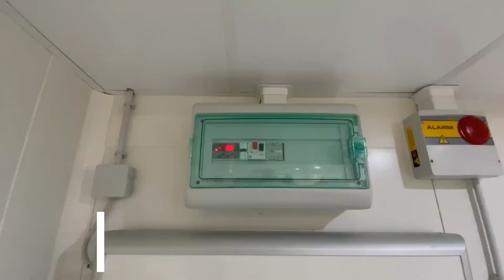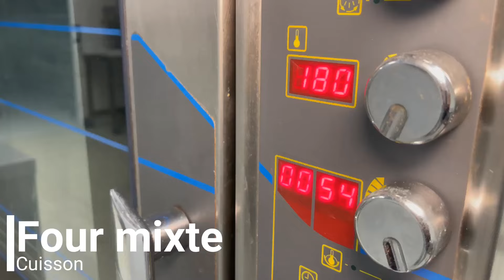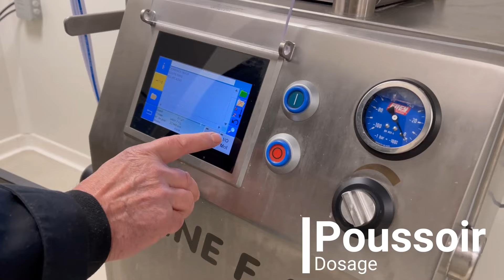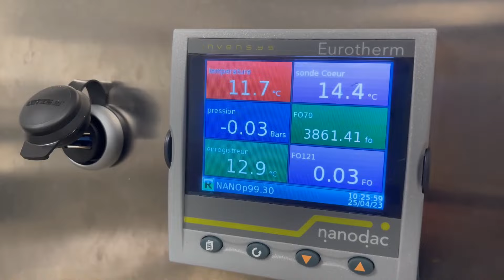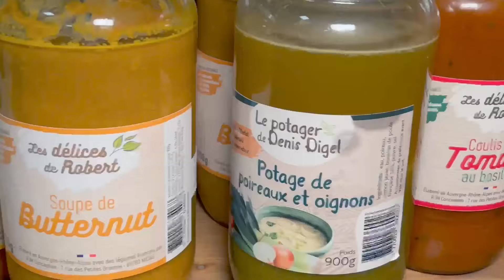film complet RJM stérilisation fabrique conserve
RJM conception crée vos conserves, produits stériisés, transforme vos produits